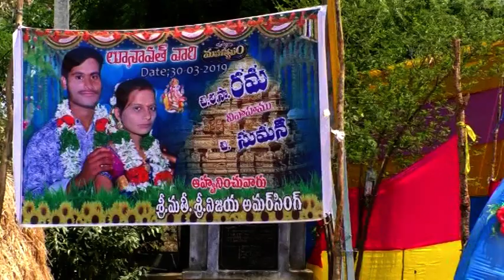Suman + Rama wedding video 📸📷 5